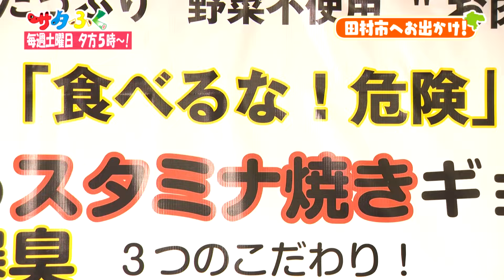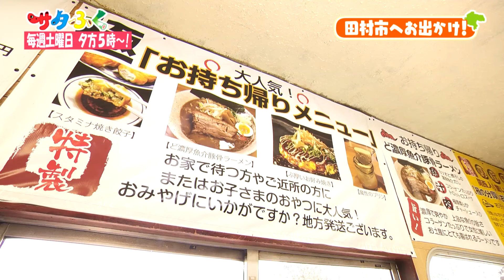サタふく3月2３日見逃し配信 田村市お出かけパート２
驚きのラーメン 淡麗あっさり中華そば「極」絶品　すごい餃子#キャベツ・白菜は使わず　鳥の丸ごとラーメン　１，９８０円